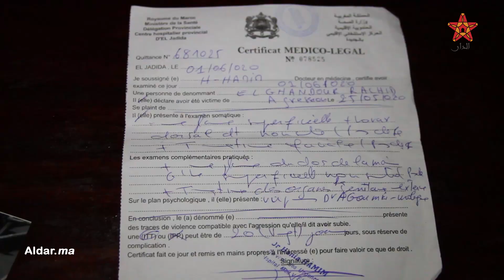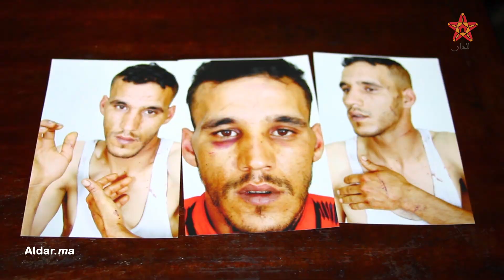رجل عنفته زوجته ... وهربات مع شخص اخر الى الصحراء